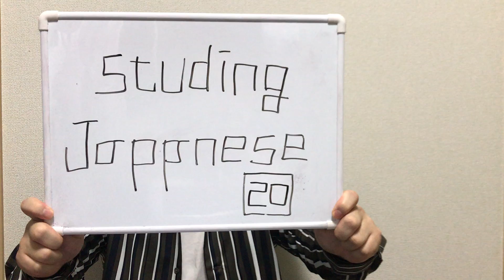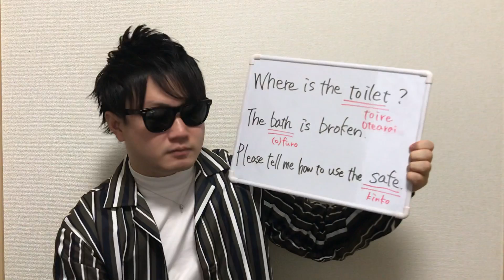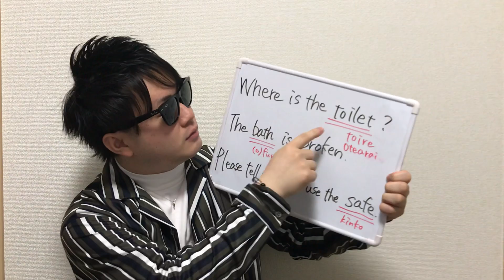Japanese study🇯🇵🗻 No,41『Studying Japanese ⑳』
Let's remember not to bother you while staying at the hotel!!